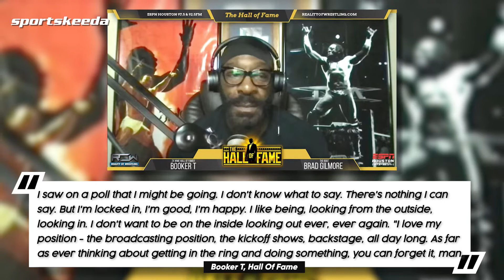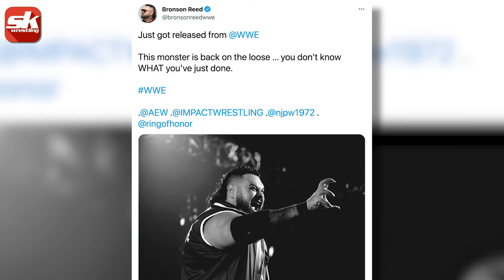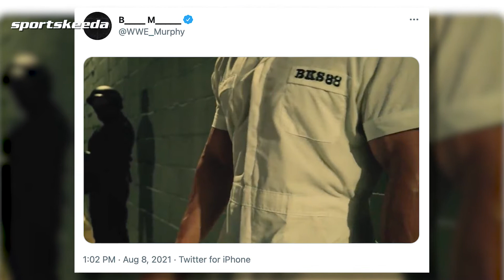Braun Strowman hints at next step following WWE release | WWE News Roundup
With Bronson Reed breaking his silence after his WWE release, Buddy Murphy talking about his post-WWE future, Braun Strowman sending a message to wrestling fans, and many more stories, there's a lot to talk about in today's WWE News Roundup.

Timestamps:
00:00 - Introduction
00:29 - Booker T reveals why he won't leave WWE to join AEW
02:13 - Braun Strowman reacts to being asked about an in-ring return
04:11 - Roman Reigns says he's "levels above anyone else" in the wrestling industry
06:09 - Bronson Reed breaks his silence with a heartfelt message addressing his WWE release
07:25 - Buddy Murphy teases his post-WWE future